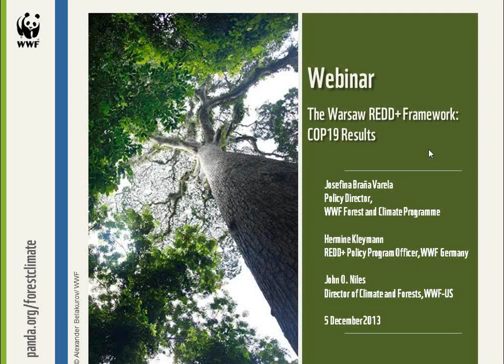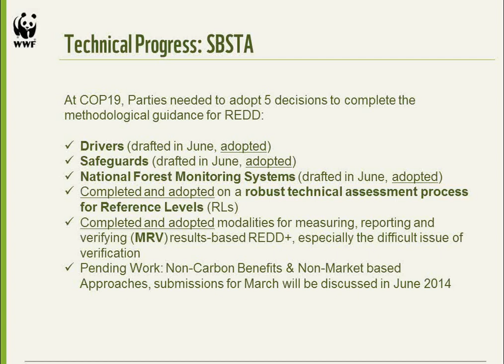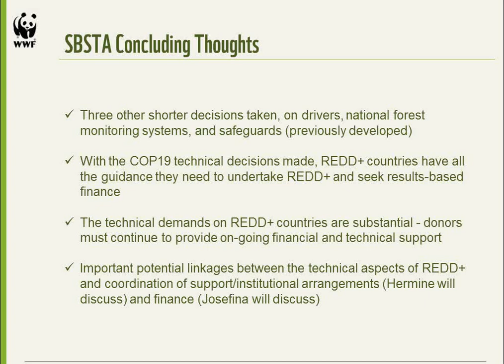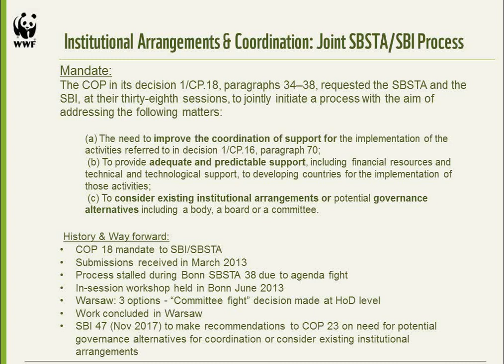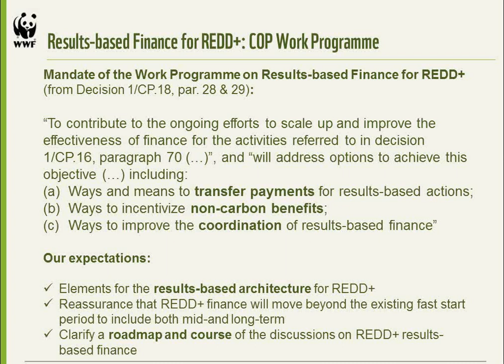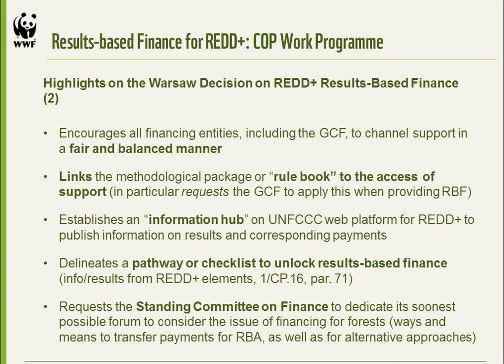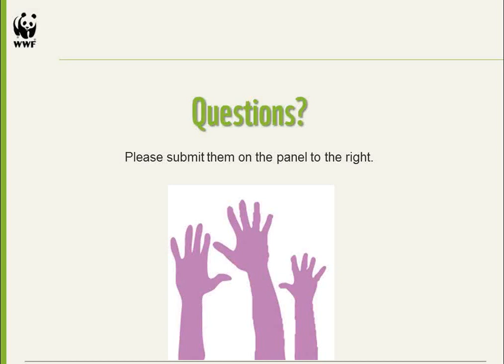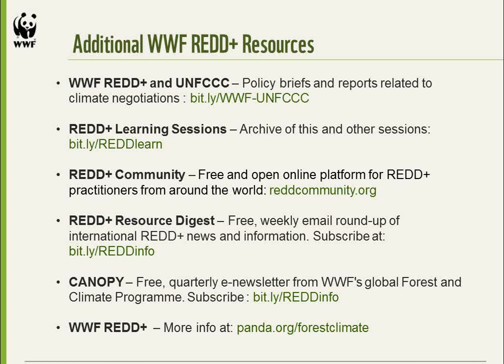REDD+ Learning Session 18: The Warsaw REDD+ Framework - COP19 Results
This is an archive of the session that took place on Thursday, December 5, 2013.

In this webinar, Josefina Brana-Varela, Policy Director of WWF's global Forest and Climate Programme; Hermine Kleymann, Program Officer for REDD Policy at WWF-Germany; and John O. Niles, Director for Climate and Forests with WWF-US, discuss REDD+ outcomes from the recent UNFCCC COP19 climate change talks in Warsaw, Poland and outline potential next steps.